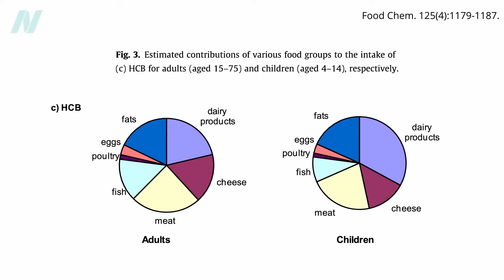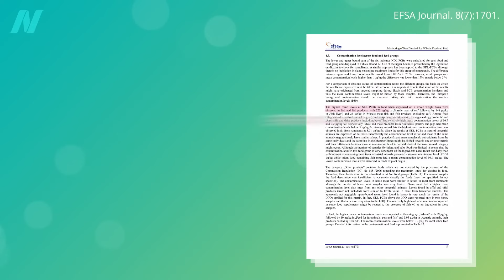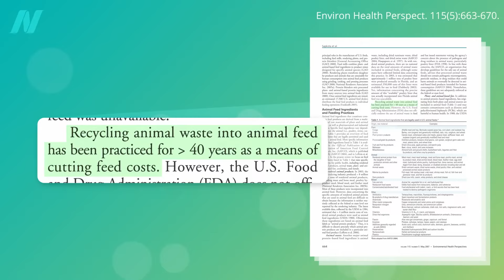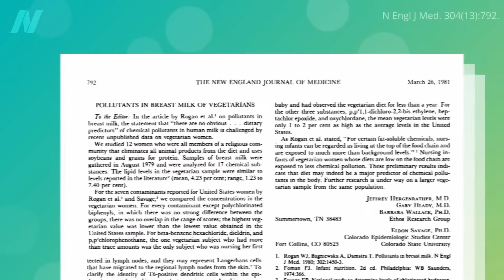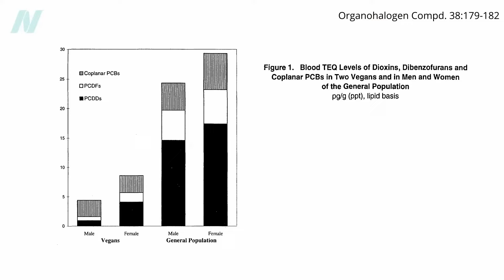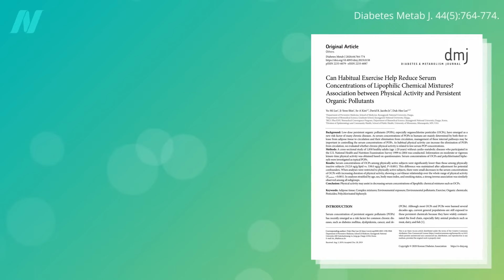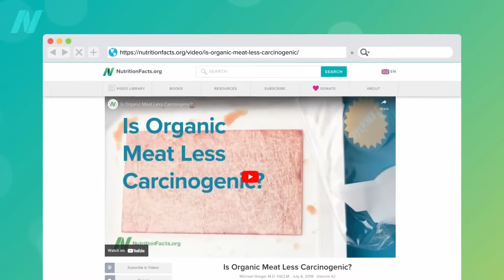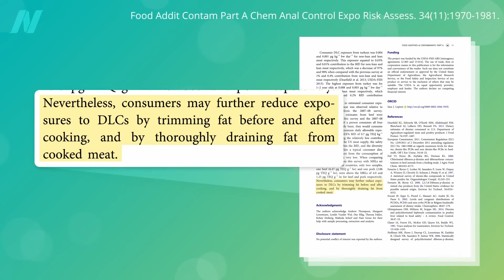Токсины в мясе и в растениях, где их больше? Доктор Майкл Грегер